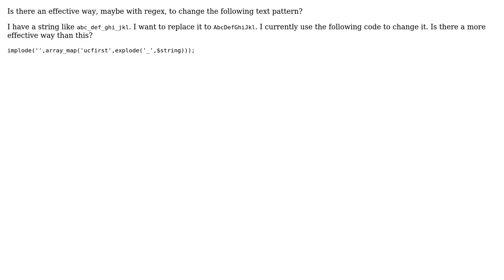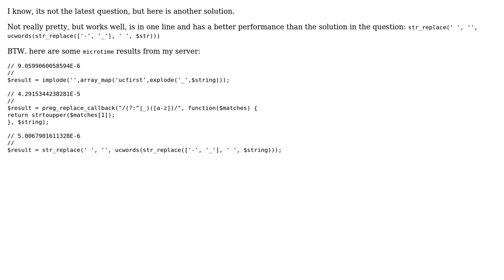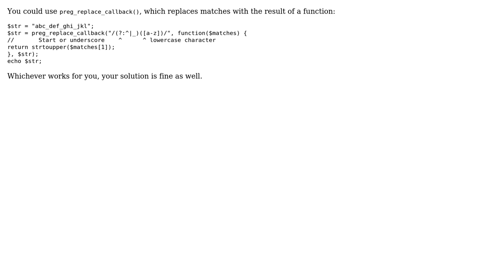Converting snake_case to PascalCase (3 Solutions!!)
Converting snake_case to PascalCase

With thanks & praise to God, and with thanks to the many people who have made this project possible! | Content (except music & images) licensed under CC BY-SA | Music | Images & others | With thanks to user simPod user Rohit Subedi user Quill user Madara's Ghost user Gordon Freeman user Cosmologist and the Stack Exchange Network Trademarks are property of their respective owners. You are responsible for your own actions.